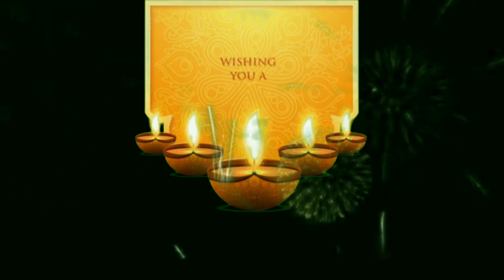दिवाली पे दिवाला 😂 || Etah Comedy Junction || @TheMriDul @GullyBoys1436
दिवाली पे दिवाला 😂 || Etah Comedy Junction || Comedy || @The MriDul @Gully Boys

पटाखे की दुकान पर हुई लड़ाई 😂 || Etah Comedy Junction || @Gully Boys  @The MriDul  @Round2hell
tweencraft @Tween Tackle @Tween Insaan @Tween Tadka @tween craft BMW
comedy
comedy video
comedy movie
comedy movies hindi full
comedy comedy
comedy scenes
comedy film
comedy nights with kapil
comedy picture
comedy circus
comedy achha achha
comedy assam
comedy acchi acchi
comedy all movie
comedy anime
comedy audio
comedy a jaaye
comedy all
a comedy 120
a comedy gang
comedy bollywood movies
comedy background music
comedy badhiya badhiya
comedy bhoot wala
comedy bataiye
comedy bangla
comedy bhojpuri movie
b comedy tv
b comedy season 3
comedy club
comedy cartoon video
comedy circus kapil sharma
comedy cinema
comedy channel
comedy chutkule
comedy chotu dada
 comedy movies
 comedy video
comedy scenes
comedy show
comedy dijiye
comedy dikhaiye
comedy dance
comedy dialogue
comedy drama
comedy drama pakistani
comedy dakhva
comedy dance performance
comedy dj
comedy dj song
hd comedy
hd comedy video tamil
d comedy sudheer
comedy express
comedy english
etah funny videos
comedy video
etah comedy
funny videos
Vira video
viral comedy video
comedy
komedy
village comedy
village komedy
viral comedy
only comedy video
only komedy videos
Etah comedy video
etah video
viral Etah comedy
up 82 comedy
up 82 ki komedy
up 82 funny videos
kidney chor
kidney chor comedy
etah comedy junction
baccha chor comedy
baccha chor
baccha chor news
comedy bale
gaam ke comedy
Gully boys
rampyare
nahar
rampyare ki comedy
rampyare ki video
rampyare fuk gye
rampyare new comedy video
rampyare comedy
rampyare video
desi comedy
latest comedy video
comedy video
rampyari
रामप्यारे
रामप्यारे की कॉमेडी
ashish chanchlani comedy video,
ashish devkate comedy video,
aman bhati comedy video,